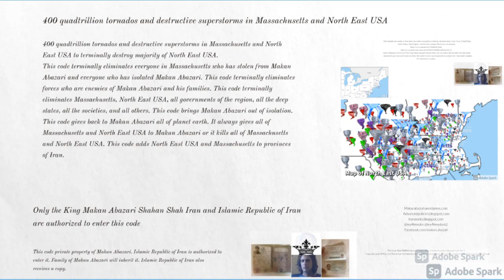400 quadtrillion tornados and destructive superstorms in Massachusetts and North East USA